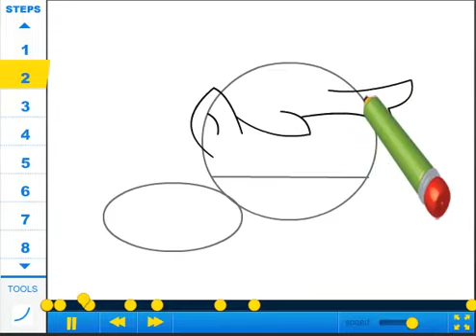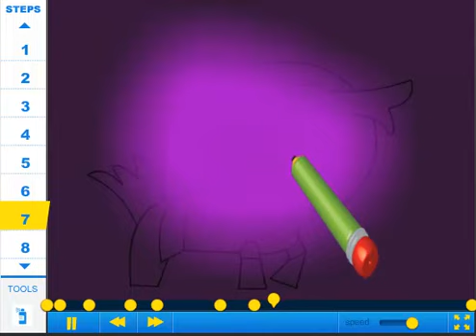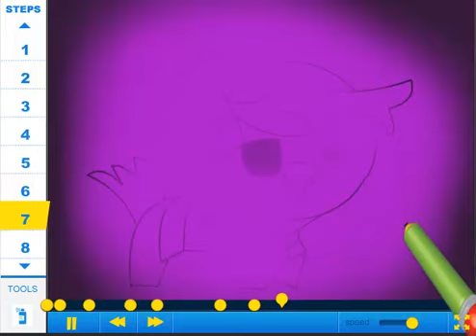How to draw Pipsqueak (My Little Pony Friendship is Magic) - Drawing Tutorial Video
Learn how to draw Pipsqueak with the best drawing tutorial online created by madeater